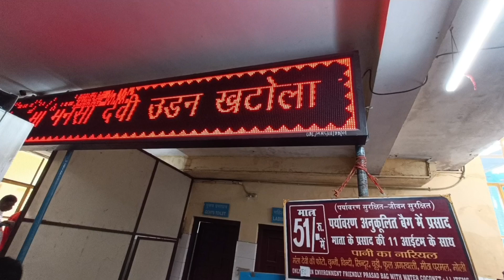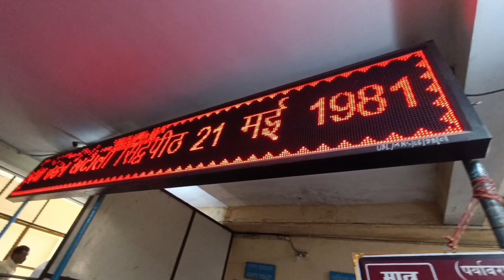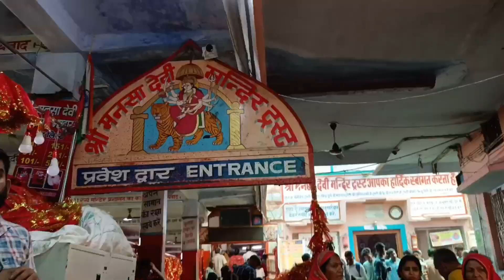Mansa Devi Mandir Haridwar || मनसा देवी मंदिर हरिद्वार दर्शन || Mansa Devi Haridwar Yatra 2022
Dosto aaj k ish video mai  Maine navratri k subh awsar par aapko Mansa Devi ka darsan karwaya hu.
humne yeh yatra Har ki Pauri k pass esthit hanuman ghat se suru kiya.
Maine hanuman ghat se riksa liya aur lagbhag 2 km chalne k baad  ushne mujhe Maa Mansa Devi k dwar par utara. Phir weha se main 500 meter chal ropeway ( udan khatola) ka ticket liya 129 rs Mai aur yeh mujhe Mansa Devi mandir Mai direct utar diya.
Phir hum saath Mai darsan kiye maa Mansa Devi ka,
Mansa devi haridwar k Bilwa Parvati par Virajmaan hai yeh shaktipith main se ek hai aur haridwar panch tirth yatra mai se bhi ek hai.
Bilwa Parvati se Haridwar ka drisya kaafi khubsurat hai. Jai mata di 🙏
Query:

Is Mansa Devi Temple Haridwar open?
Why Mansa Devi temple is famous?
How can I reach Mansa Devi Haridwar?
How many steps are there in Mansa Devi temple?
Mansa devi darsan
Char dham Yatra
Haridwar uttarakhand
Haridwar ka famous mandir
Haridwar Yatra update
Mansa devi yatra 2022
Haridwar Yatra 2022
mansa devi mandir haridwar
Mansa devi mandir panchkula
mansa devi haridwar
mansa devi ki aarti
Haridwar
haridwar
haridwar tour
haridwar vlog
Haridwar view
haridwar se mansa devi
navratri special
Haridwar tour 2022
haridwar latest video 2022
Har ki Pauri
Hari ki pauri
Haridwar tour guide
Mansa devi haridwar tour guide
Shaktipeeth devi mandir
Shaktipith in india
Top places to visit in haridwar
Top 5 places to visit in haridwar
Rishikesh to haridwar
Haridwar to rishikesh
Mansa devi mantra
Devi temple in haridwar